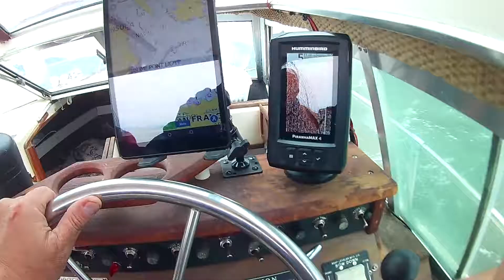Sunny going under the Golden Gate Bridge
On July 3 2020 My 1979 SeaRay went out to the Pacific ocean for the first time.